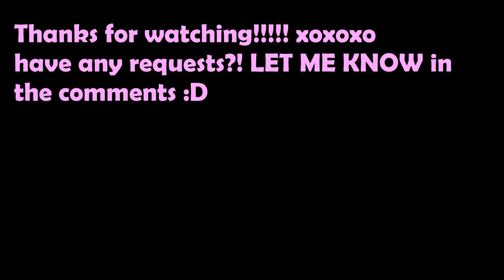A&W Bistro Buddy Burger Food Review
A&W is one of my favorite restaurants and so it was very important to try this product! It was on their billboard! How couldn't I?! Take a watch to see if this burger is all I hoped it would be!